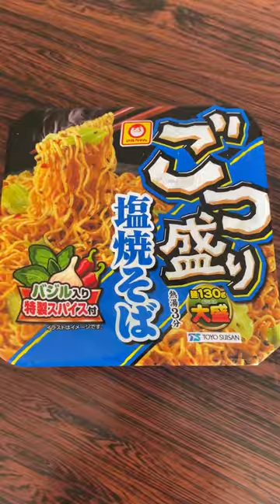コスパ最高のカップ焼きそば「ごつ盛り塩焼きそばバジルスパイス」カップ焼きそば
「ごつ盛り」シリーズ　塩焼きそば バジル入り特製スパイス

粉末の方にバジルが入っていて、このバジルが大活躍している。

塩焼きそばでありながら、バジルが入っていることでパスタのような方向性があって美味しい！